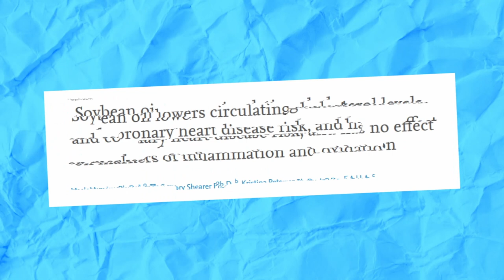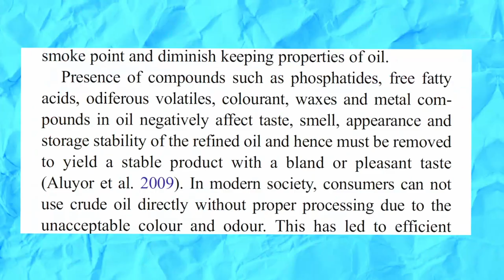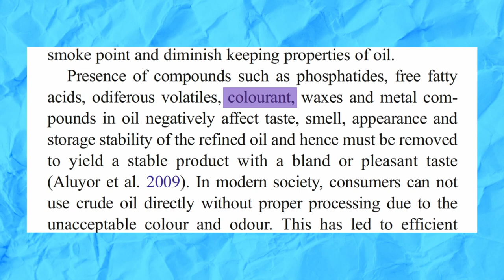Is soybean oil bad for you?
Soybean oil is in almost every piece of fast and junk food we eat. Is that an issue? Let's take a closer look at soybean oil and other vegetable oils. How are they made?

Timestamps:
0:00 World's most consumed oil
0:18 the omega-6 conundrum
1:29 The REAL problem with soybean oil

Reading description? perhaps leave a like? thx.